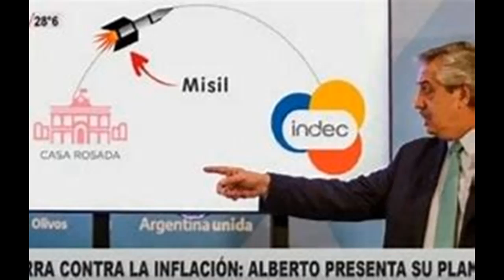20 03 2022 GUERRA A LA INFLACION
El comandante en jefe se calza la ropa de combate...